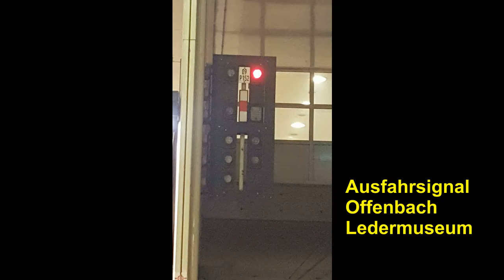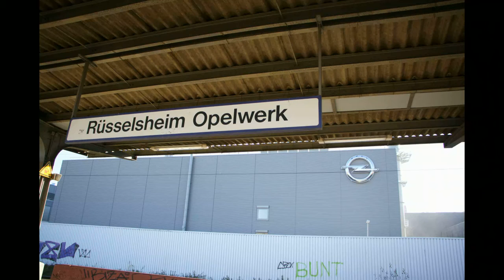S-Bahn Rhein Main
Titel: S-Bahn Rhein Main
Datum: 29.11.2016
Ort: verschiedene Orte/Frankfurter Umland, Hessen und Rheinland-Pfalz, Deutschland